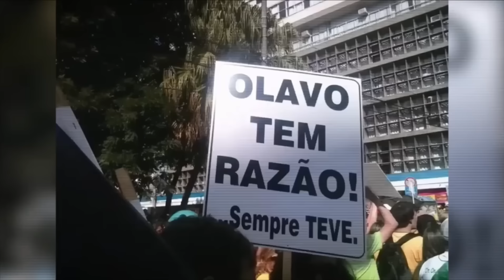Se Você Tiver ESSAS CARÊNCIAS, Você NÃO IRÁ SOBREVIVER no Brasil!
🎬 Corte produzido por Marlon Teixeira, aluno do Prof. Olavo de Carvalho.

📚OS MELHORES LIVROS DO OLAVO/SOBRE ELE:
📒Conhecimento por Presença
📓O Mínimo sobre Olavo de Carvalho
📕A Filosofia e seu Inverso
📔O Imbecil Coletivo - Atualidades Inculturais Brasileiras
📘O Futuro do Pensamento Brasileiro
📗O Jardim das Aflições
📓Como Vencer um Debate Sem Precisar Ter Razão
📙Consciência de Imortalidade

📹 Este vídeo corresponde a um trecho da aula 045 do Curso Online de Filosofia (COF), ministrado pelo Prof. Olavo de Carvalho no site → sl.seminariodefilosofia.org/

🚀 Este conteúdo ajudou você? Ajude-nos, então, a alcançar a maior quantidade de consciências com a Filosofia Libertadora do Prof. Olavo de Carvalho. CLIQUE no botão "🩵 VALEU" e CONTRIBUA PARA O CRESCIMENTO DESTE CANAL ou faça uma doação via PIX para: (em nome de "Marlon Bruno Teixeira").